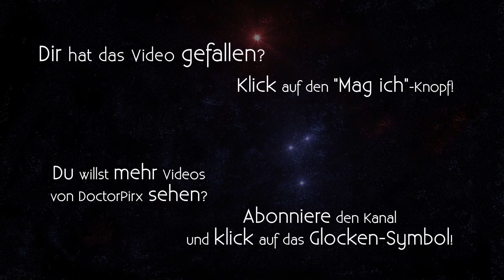Let's Stream Into the Breach [DE] Teil 3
Entwickler/Publisher: Subset Games